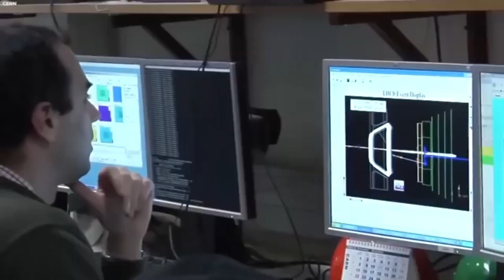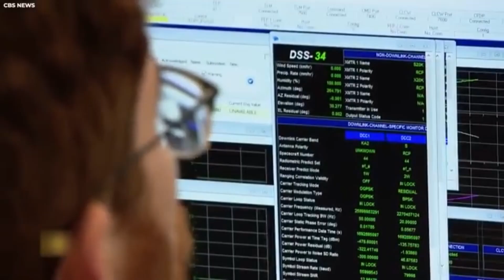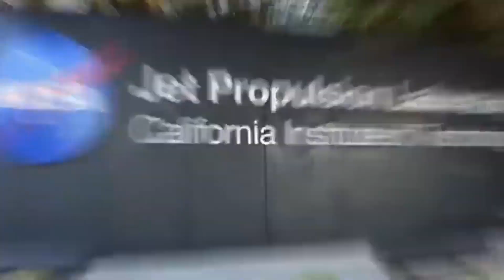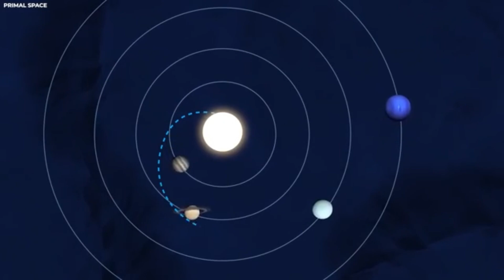Voyager 2 Just Sent Its MOST SHOCKING Images Yet After 47 Years